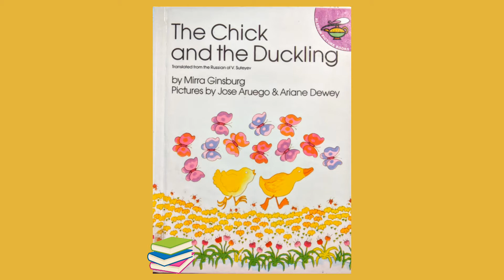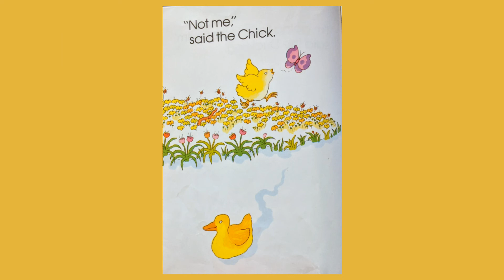🐣📚 Kids Books Read Aloud | The Chick and the Duckling by Mirra Ginsburg | Children's Picture Books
Kids Books Read Aloud With Words: The Chick and the Duckling by Mirra Ginsburg, Pictures by Jose Aruego & Ariane Dewey is a beautiful read along children's picture book and it’s an easy to read book for beginners.

The story is about a chick and a duckling who is hatched at the same time and the chick goes on mimicking the actions of his duckling friend, until the duckling goes for a swim.

Reader’s World is a humble effort to bring smiles to children around the world and to help them step into a habit of reading books from a very early age.